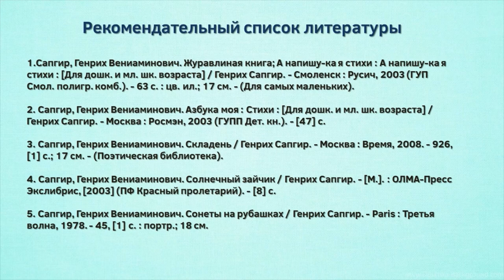Генрих Сапгир «Мой друг зонтик»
Сотрудники Библиотеки № 17 им. Н. М. Рубцова округа Майская горка предлагают послушать сказку советского литератора, драматурга Генриха Сапгира. Это история о том, как встретились поросёнок и слоник и подружились, потому что поросёнок осмелился предложить дружбу, а слоник был такой позитивный и хороший, что никогда бы не отказал. Как же стать настоящим другом? Почему важно следовать своему призванию? Об этом можно узнать, прочитав сказки Генриха Сапгира.